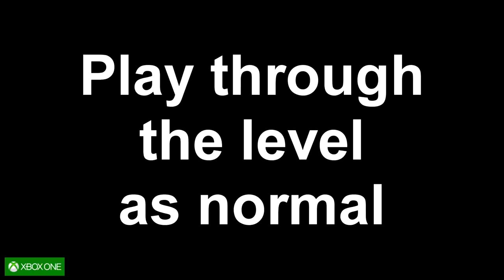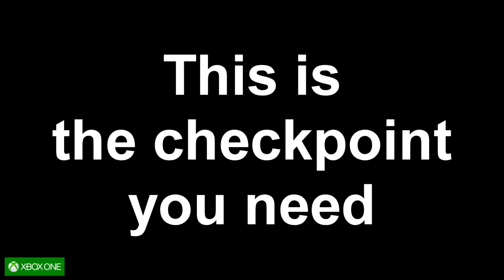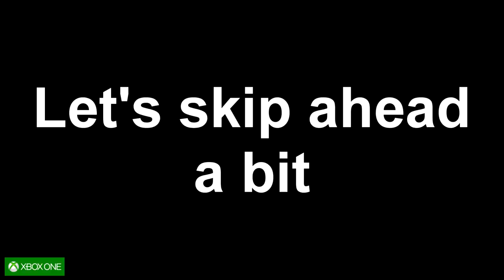Wolfenstein: The Old Blood - Carry Heavy Machinegun Achievement/Trophy Easy Method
A relatively easy way to get the Carry Heavy Machinegun achievement or trophy relatively early in the game, to allow you to keep the gun rather than have to drop it whenever you want to switch to another weapon.